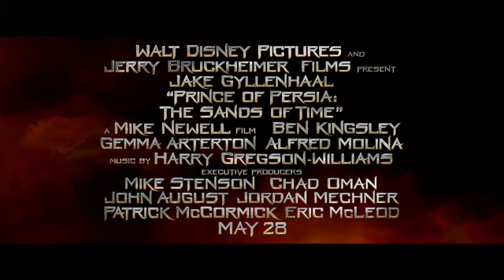The Prince of Persia Trailer - Newest version released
THE PRINCE OF PERSIA: Our next exclusive Movie event and special advanced screening. Check out this special featurette on THE PRINCE OF PERSIA that the studio just released, you wont see this clip anywhere else :-). See why this movie will be a huge summer blockbuster. We're working on the exclusive event and will have a special advance screening of the movie, you can see it before it opens. So stay tunned, more info on the event coming soon. @